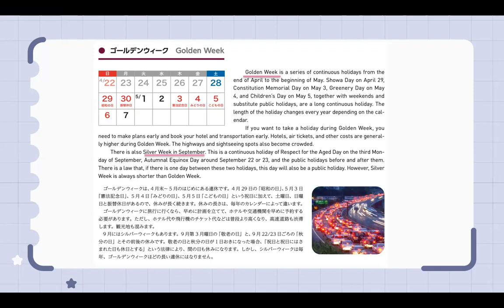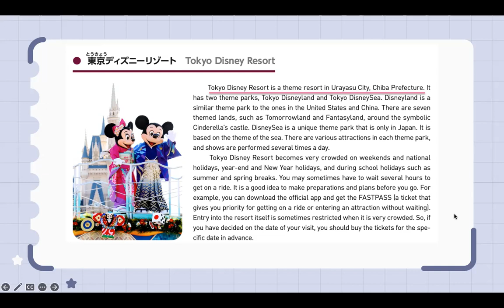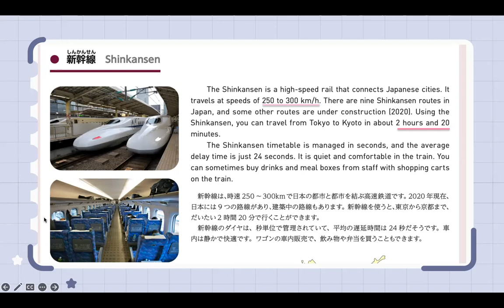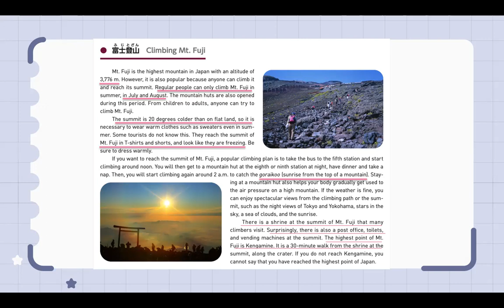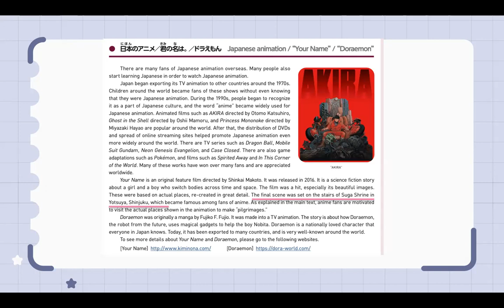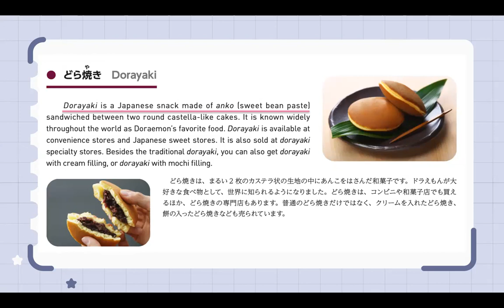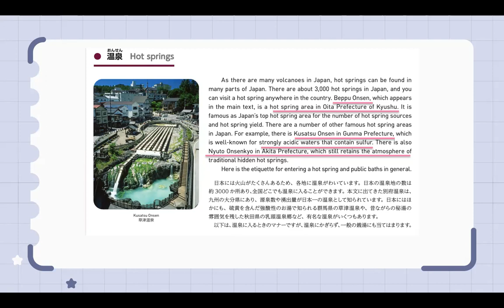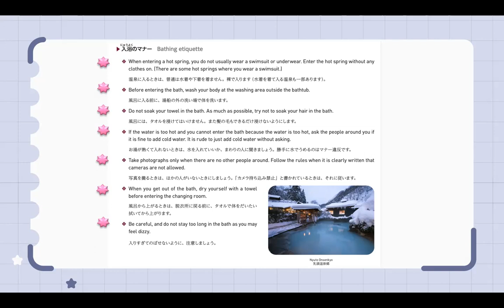NIHON NO SEIKATSU TIPS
Places to go in Japan!